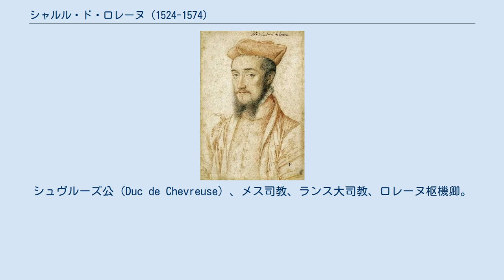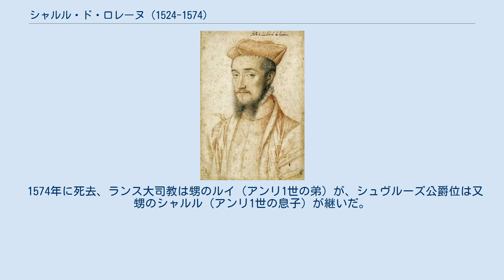シャルル・ド・ロレーヌ (1524-1574)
シャルル・ド・ロレーヌ（Charles de Lorraine, 1524年2月17日 - 1574年12月26日）は、フランスの貴族及び聖職者。
シュヴルーズ公（Duc de Chevreuse）、メス司教、ランス大司教、ロレーヌ枢機卿。
ロレーヌ家出身者としては2人目、その分枝であるギーズ家からは初の枢機卿であった。
フランソワ・ラブレー、ピエール・ド・ロンサールの庇護者でもあった。
 初代ギーズ公クロードと妃でヴァンドーム伯フランソワの娘アントワネット・ド・ブルボンの次男として、ジョアンヴィル（現オート＝マルヌ県の町）で生まれた。
スコットランド王ジェームズ5世妃メアリー、カトリック同盟の首領として知られるギーズ公フランソワの弟、オマール公クロード2世、エルブフ侯ルネ2世、同じく枢機卿となったルイの兄にあたる。
フランス王アンリ2世の戴冠後である1547年7月に枢機卿に任命された。
 ランス大司教は伝統的にフランス王の戴冠式で王冠を授ける立場にあったことから、ヴァロワ王家とのつながりを自然に持つこととなった。
しかし、ロレーヌ公領をフランス王国に併合しようと企むアンリ2世の思惑を伺い、ルター派信徒が多いドイツ諸侯へすり寄る狡猾さも持っていた。
アラス司教でもあったグランヴェル枢機卿とは密接な関係であり、このためにスペイン・ハプスブルク家とのつながりも持っていた。
姪メアリー・スチュアートがフランソワ2世妃であった頃から、宮廷での影響力は絶大であった。
 ユグノー戦争においては、異端審問所をフランスで設置しようとしている。
その後パリ知事フランソワ・ド・モンモランシー（アンヌ・ド・モンモランシーの子）と対立し、宮廷から遠ざかるものの、甥のギーズ公アンリ1世のとりなしもあってシャルル9世と和解した。
シャルル9世とエリザベート・ドートリッシュの結婚、王妹マルグリット・ド・ヴァロワとナヴァール王アンリ（後のアンリ4世）の政略結婚交渉を行った。
 1574年に死去、ランス大司教は甥のルイ（アンリ1世の弟）が、シュヴルーズ公爵位は又甥のシャルル（アンリ1世の息子）が継いだ。